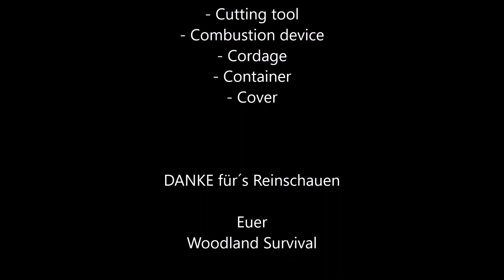Meine 5 C´s of Survival, Bärlauch und ein Extra-Tipp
Mahlzeit,

heute stelle ich euch meine bewährten 5 C´s of Survival vor, wir schauen uns an wie man Bärlauch erkennt und wer durchhält wird am Schluss noch mit einem kleinen Tipp belohnt ...

Euer
Woodland Survival